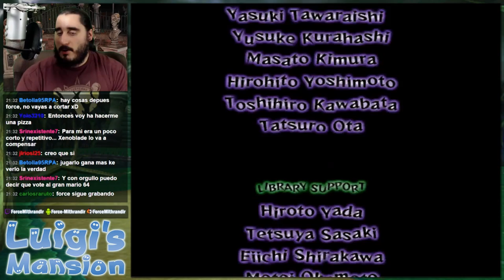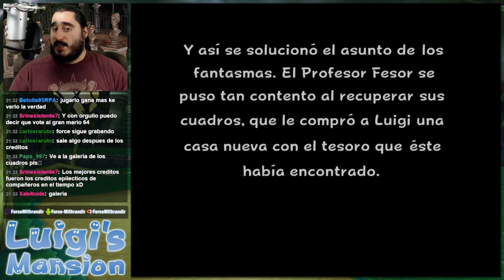Luigi's Mansion (GC) | FINAL - El Resplandor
¡¡Aaaaqui esta Bowseeeer!!

Emitido en directo el Sábado 6 de Junio de 2015